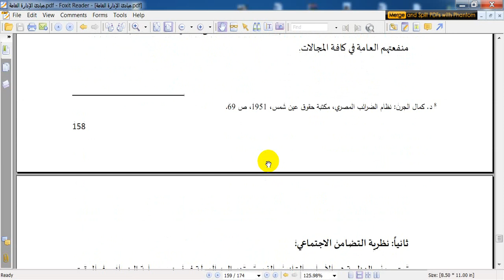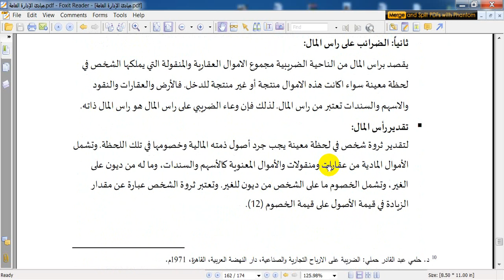الفصل الحادي عشر 1 الإدارة المالية العامة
د.رأفت الهور
كلية العلوم الإدارية والمالية